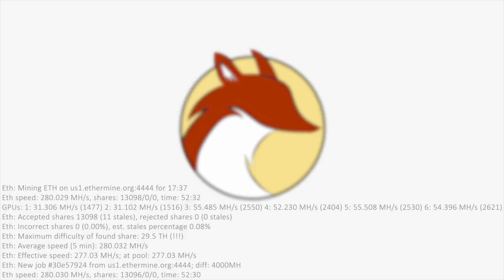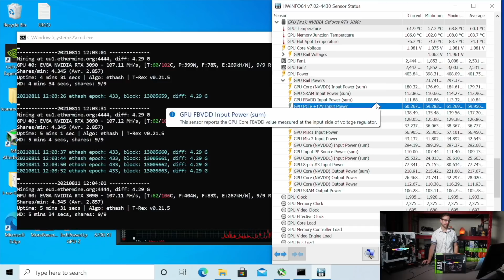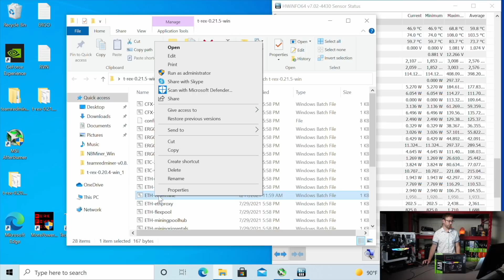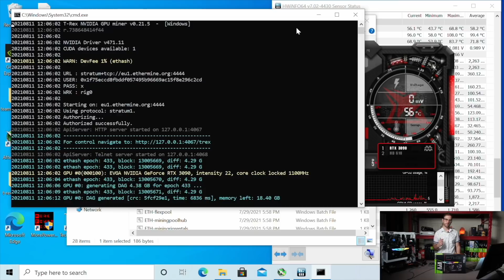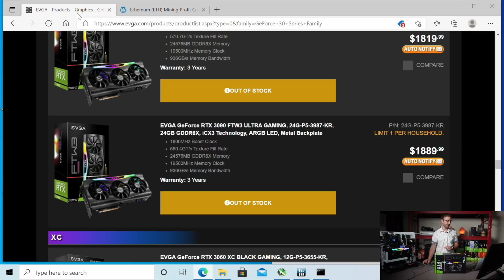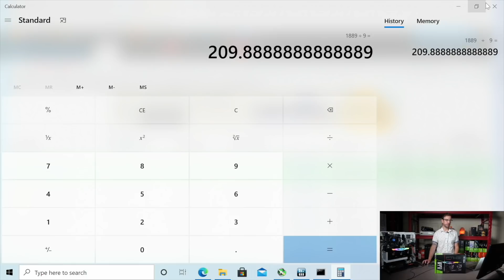RTX 3090 122 MH/s Ethereum Hashrate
In this video I finally test the Ethereum hashrate of the RTX 3090.

Video Chapters:
00:00 Intro
00:56 Running Stock
03:02 Best Overclocks
05:16 Profitability
06:11 Outro

Mining Rig Parts I Use:
▶️ 6-GPU Frame
▶️ 8-GPU Frame
▶️ PCIe Splitters
▶️ Test Bench

Grow Tent Setup:
▶️ Old Tent
▶️ New Tent
▶️ Inline Fan

Power Meter:
▶️ DROC AC Power Meter